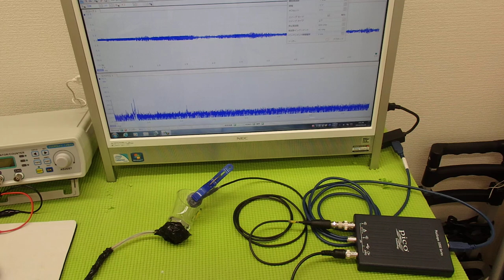超音波システム技術 ultrasonic-labo （超音波プローブの発振制御）